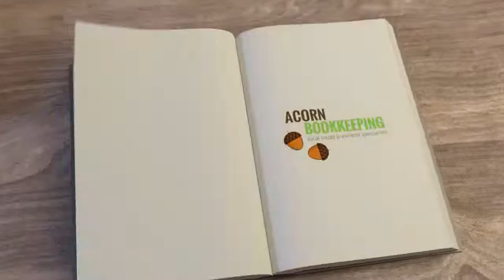Bookkeeping Services Mandurah WA - Bookkeepers and BAS Agent Small Business Accounting Mandurah WA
Bookkeeping Services Mandurah Acorn Bookkeeping 5B Yeo Ct, Rockingham WA 6168, Australia.
Bookkeeping services Mandurah WA. Best Bookkeeper Mandurah At Low Bookkeeper Prices.
Looking for the best bookkeeper Mandurah WA? look no further we offer professional bookkeeping services for small business accounting, we offer you a qualified accountant at a bookkeeper s price, expert bookkeepers at bookkeeper prices that will make you smile.
BAS Statements (Business Activity Statements) are all included in our accounting and bookkeeping services, we believe that BAS should be available to our clients at all times and we prepare your BAS in a way that your accountant will love.
Professional Bookkeeping Solutions for Your Business We Help You Get Your Weekends Back, our team of bookkeepers and accountants are passionate about helping small business, you can free yourself with our complete bookkeeping solutions, We manage your day-to-day accounts so you can focus on the big picture.
Bookkeepers large and small business accounting, tax agent & BAS statement preparation, best bookkeeper and bookkeeping service BAS business accounting package.
Payroll and Payroll systems from a bookkeeper that will make certain that your employees are paid the right amount with tax and taxation calculations automatically completed ready for your accountants. If you are looking for a bookkeeper who can replace your accountant then look no further. Acorn Bookkeeping Services Mandurah will are a fully qualified bas agent like many of the big accounting firms.
Bookkeeper bas preparation and small business accounting like a pro small business accountant.
Acorn Bookkeeping Services Mandurah are highly experienced and experts at small business bookkeeping, when you need your business activity statement it will be available at the push of a button, put simply we offer small business bookkeeping prices from a qualified small business accountant, call us today for a free consultation and learn more about our small business accounting packages.
Bookkeeping packages include a reliable business activity statement on demand, full bookkeeping services taking the pressure of you so you can focus on growing your business, you should be finding new clients rather than worrying about business book keeping.
If you are a small business that is busy bookkeeping and losing focus on the important factors of running your business, then you need a professional to take care of your business accounting and bas preparation for you.
We believe that by employing our bookkeeping for small business package that you will free up enough time to actually pay for our bookkeeping prices, in fact most businesses that employ professional bookkeeping services like Acorn Bookkeeping Mandurah will through the expertise of a good bookkeeper find savings within their business that more than pays the bookkeepers cost.
The Best Bookkeeper Mandurah? We believe that we are probably the best bookkeepers in Freemantle and from our many online reviews it is clear that our clients past and present also believe that we are the best bookkeeper Mandurah too.
BAS accounting bookkeeping, payroll from a bookkeeping service that your accountants will love, Acorn Bookkeeping Services Mandurah are a top bookkeeper that offers professional bookkeeping services that rival the best local accounting firms top accounting packages.
We are a bookkeeping service and bas agent offering everything that small business accountants offer including accurate payroll accounting that many accounting firms require today. Our bookkeeping rates are highly competitive and will save you time and money, no need for shoebox bookkeeping when you get Acorn Bookkeeping Services Mandurah Small Business accounting services on your team.
Business activity statements from a bas agent experienced in both book keeping and accounting, if you are looking for a book keeper and BAS agent at great bookkeeper rates then get in touch, our bookkeeping and accountants service won't let you down, let us take care of you book keeping while you take care of your business.
You are not a book keeper so let the nice people at Acorn Bookkeeping Services Mandurah who are bookkeepers look after your books for you so at tax time all of your tax information will be available and you won't have the pressure and worry of the last minute rush to prepare your tax returns.
Acorn Bookkeeping Services will provide a professional bookkeeper service that your accountant will love and your business will benefit because the best bookkeepers will save you time and money within your business.